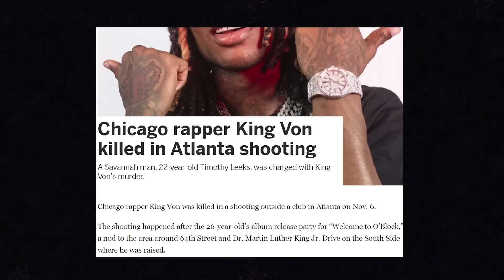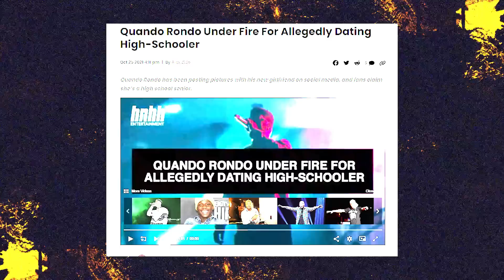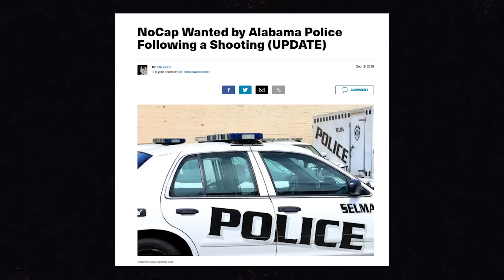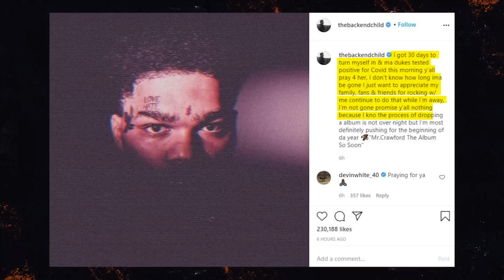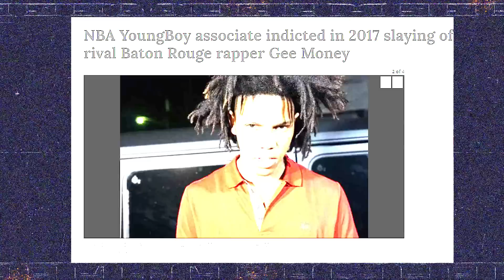What Happened To NBA Youngboy's Deadliest Affiliates?